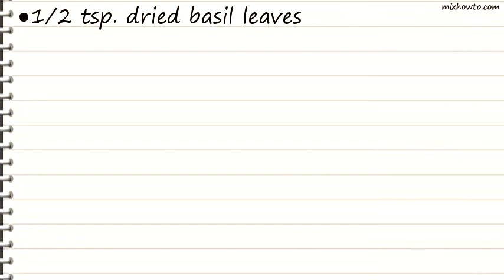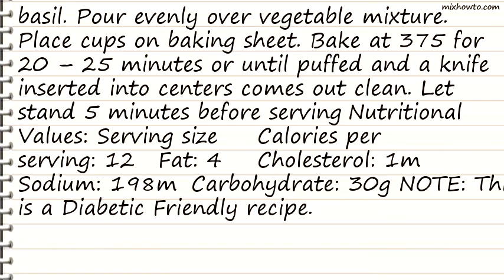Recipe Mini Vegetable Quiches - Diabetic Friendly Recipe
INGREDIENTS:
-8 ( 6-oz ) custard cups or ramekins
●2 cups cut-up vegetables ( bell peppers , broccoli , zucchini and /or carrots )
●2 Tbs. chopped green onions
●2 Tbs. margarine
●4 ( 8-inch ) flour tortillas , each cut into 8 triangles
●1 cup egg Beaters Healthy Real egg substitute
●1 cup 1% milk
●1/2 tsp. dried basil leaves